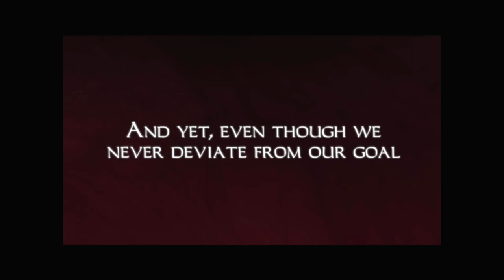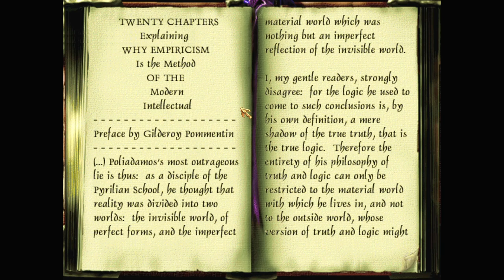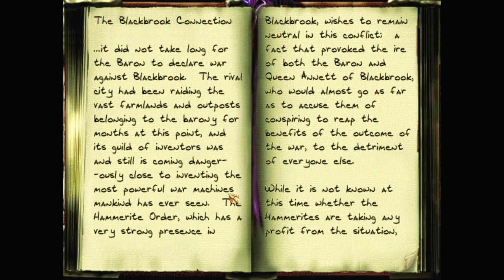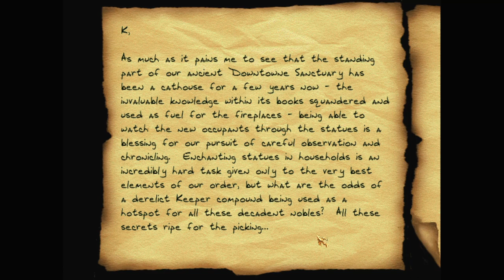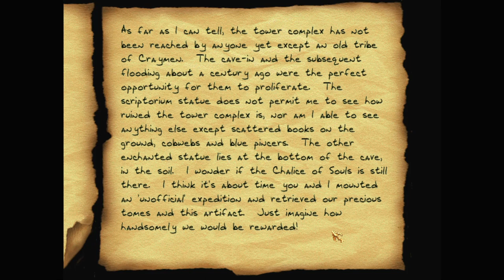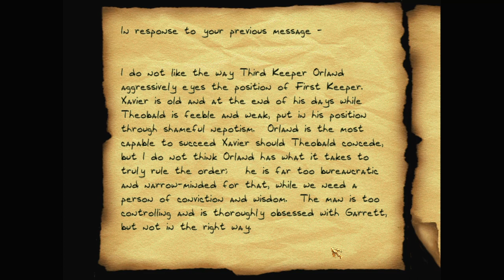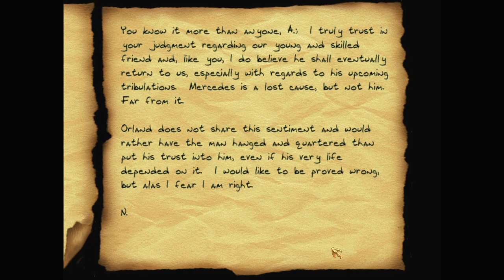Let's play Thief fan missions: The Black Parade, episode 16: Kept Away From View